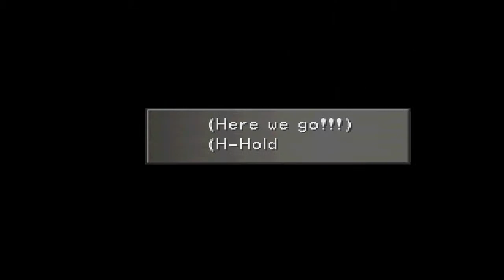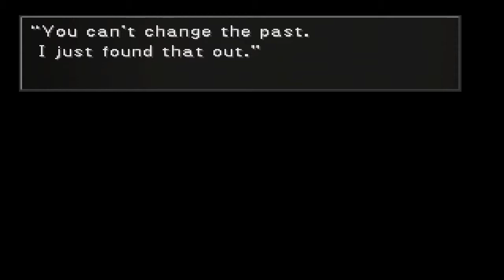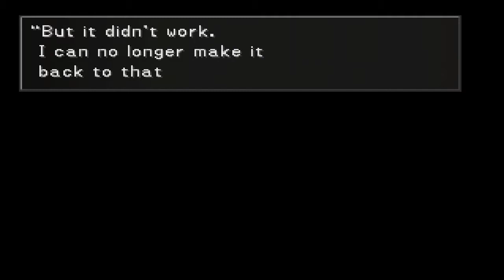Final Fantasy VIII (PS 1) Part 44 - Laguna Srory 4